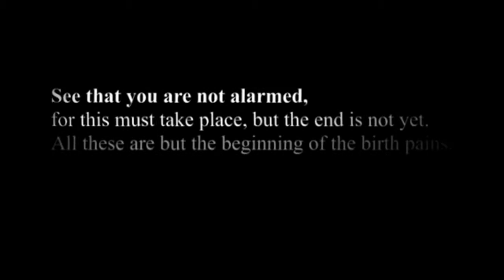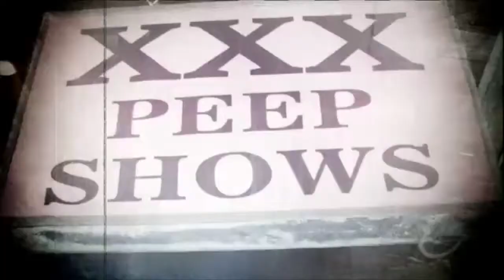October 18, 2015 - Missions Sunday - Git Devenhage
It's missions week at Community Church. Our guest speaker this morning is Git Devenhage from Jubilani ministries based in Cape Town, South Africa.